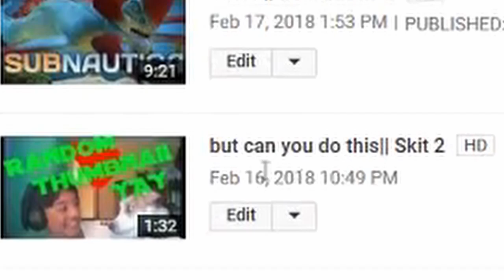Here we go again... || skit 3